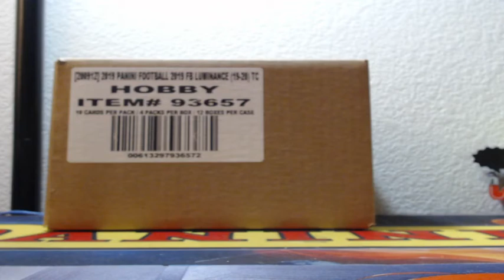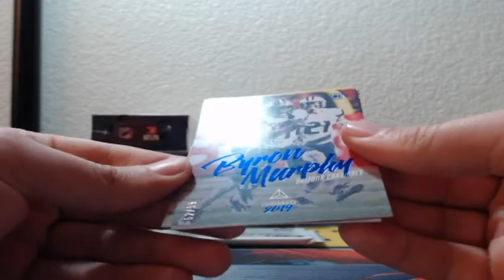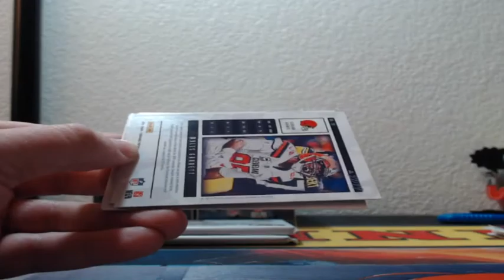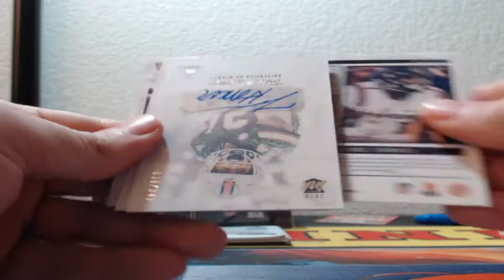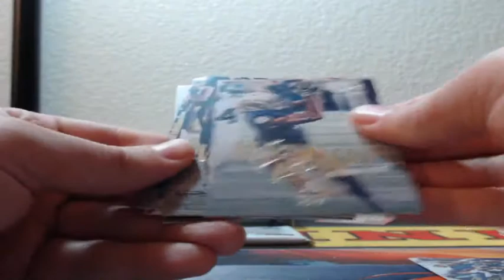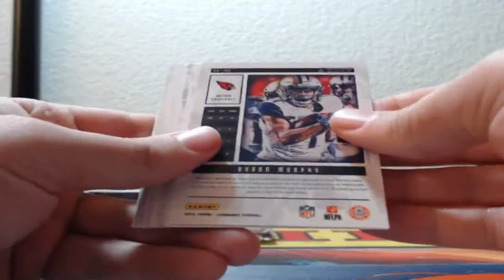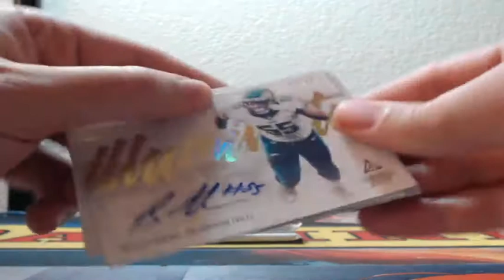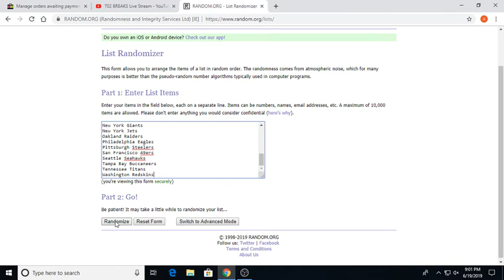2019 Panini Luminance Football 6 Box Half Case Break 6-19-2019 (SPOTLIGHT AUTO MOJO!)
2019 Panini Luminance Football 6 Box Half Case Break 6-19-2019 (SPOTLIGHT AUTO MOJO!)